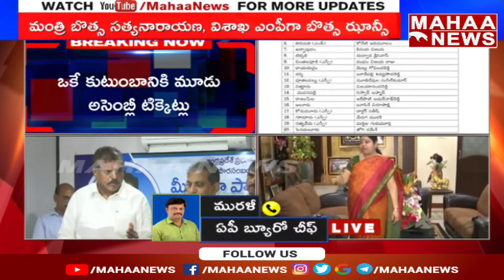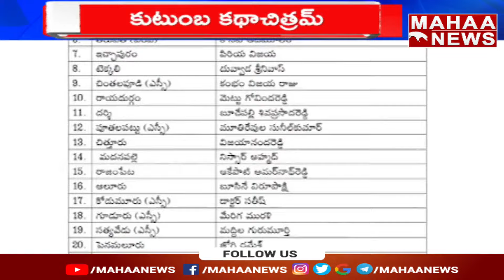వైసీపీ లో టికెట్ దక్కని అసంతృప్తి నేతలు...జగన్ కు అనుకూలంగా ఉన్నవారికే సీటు...! | Mahaa News